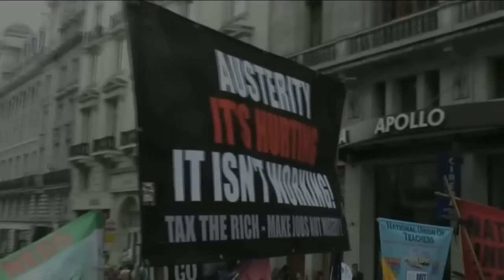WaveOfActionUK Gs4thJuly General Strike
We are wave of action UK, we are calling out to you the people of the United Kingdom.
The time has come to stand together against austerity and the destruction of the working classes. The time to call for a general strike.

NHS staff Doctors
Nurses
Carers
Teachers
Students
Firefighters
Steel workers
Tube workers
Council staff
Refuse collectors
Lawyers
Workers of the united kingdom
Struggling families
The sick and the disabled
refugees

It is time to Fight against the growing austerity and deadly cuts we face, to unite and stand agianst
tax avasion,
tax credit cuts,
disability cuts,
pensions being raided,
low wages,
zero hours,
sanctions,
staff shortages.

Join us in calling for a general strike... contact unions, activist groups, mps, friends and family, ask them to join us, the people in calling for a general strike 4th of July 2016. Sign our petition online to send a letter to unions and people's assembly and keep building the pressure. SO far over 10,000 peoples have signed and still all but two of the unions and the peoples assembly have failed to respond.

Get local, get organised, get involved!!! Wave of action uk has decided to host events along with many other groups to support a general strike on July 4th, we have created an event for every City in the UK. We can not organise every single event ourselves, but together the people united can we hope that you join your local event page and meet other like minded people to shape your own events. We will of course be supporting our local events too.

People with opinions across the political spectrum are invited to unite and find common ground against the disease of greed and corruption and find a cure for its many symptoms including austerity . Together we will overcome divide and conquer propaganda by forming communities of support and compassion. Together we will fight for freedom and begin engaging in a relentless campaign of non violent civil disobedience.

People will can take part in whatever tactics they are interested in throughout a sustained cycle starting the 4th July 2016.

Here’s a basic list of tactics…

 Mass gatherings, and demonstrations;
 Marches, parades
 Flash mobs, swarms
 Shutdown harmful corporate and governmental operations
 Worker Strikes
 Hunger strikes
 Sit-ins
 Strategic defaults, debt strikes
 Foreclosure prevention
 Boycotting corrupt corporations Move your money out of the big     banks and the stock market
 Use alternative currencies and economic systems
 Cancel your cable television and support independent media
 Use independent online tools that don’t sell your info / protect privacy
Online civil disobedience, Anonymous operations
 Leak information on corruption
Use alternative energy
 Build urban and hydroponic farms, or get your food from them
 Join local community organizations
 Take part in food banks and help develop community support systems
Start or join intentional and autonomous communities; Experiment with new governing systems, Liquid Democracy
 Host teach-ins
 Organize socially conscious events
 Make conscious media
Guerrilla postering, messages on money
 Guerrilla Gardening and Seed bombs
 Organise Swap shops and book swaps
Help inspiring groups and organizations spread their message
 Random acts of kindness and compassion
 Mass meditations, prayer sessions and spiritual actions.

You know what you can do to play a part. Do whatever you feel inspired to do. Amplify what you are already doing. Think about what you are willing to do to be the change we urgently need to see in the world, and then do it.

One of the best ways to do this is to share ideas and support each other in implementing them, you can list your own event here, on our blog, twitter or website. We will help and support you but we can not organise every event across the country for this to succeed we need to work as one, as a collective on our common goal of change! Please use our wall etc to engage with like minded people to inspire each other and reach out to the masses. We hope this free spirited approach will create lots of new fresh n vibrant ways of protest other then just marching.

Today people you can choose to be the change you wish to see in the world, today you can make a stand and united we can make a difference, There are many many more of us then them, we are the 99%